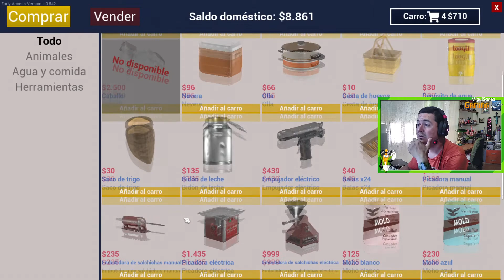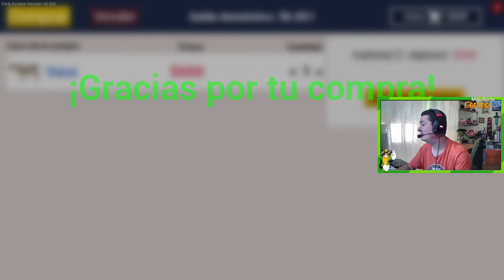🚚UN CAMION Y 7 VACAS🐮/2️⃣/❗Ranch Simulator❗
Hoy toca comprar y transportar ganado.